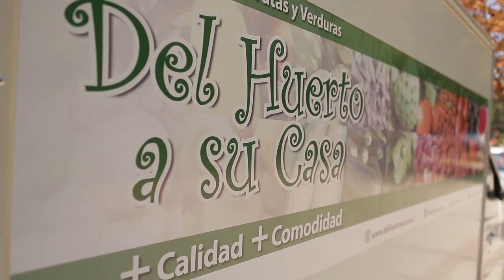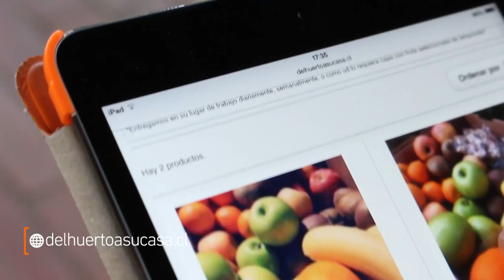HistoriaPyme - Del Huerto a Su Casa - Ecommerce de frutas y verduras frescas todos los días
Comunidad Empresas de Entel presenta a Del Huerto a Su Casa, un servicio de despacho a domicilio de frutas y verduras frescas. Conoce como Mario Núñez desarrolló un negocio en línea que te permite acceder a comprar las frutas y verduras más frescas -compradas el mismo día de despacho en La Vega. Conoce su historia en este video y revisa su entrevista

¡Le damos vitrina a tu negocio! Te invitamos a que postules a tu negocio como nuestro próximo